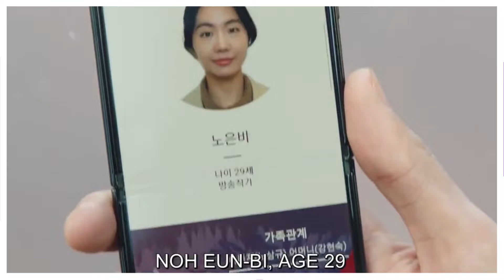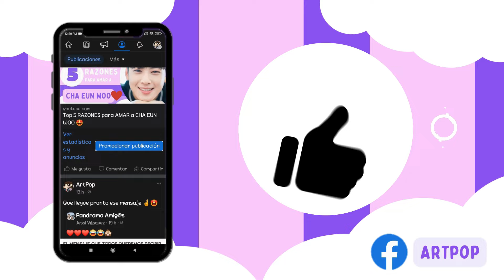🌟10 JOYITAS que CAMBIARÁN tu forma de VER la VIDA 💖🌟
Descubre la magia de 10 K-Dramas que no solo te robarán el corazón, ¡sino que cambiarán tu perspectiva de la vida! 💖 Desde historias de amor épicas hasta conmovedoras lecciones de vida, estos dramas coreanos te sumergirán en un mundo de emociones profundas y enseñanzas transformadoras.  ¡Haz clic ahora para conocer las joyas que te dejarán reflexionando mucho después de que se apaguen las luces! 🍿
Si te agrada mi canal y su contenido me puedes apoyar mucho dando clic en el BOTONCITO de SÚPER GRACIAS 😉.

Lista de k-dramas:
1. ¿HOLA? SOY YO (Hello, Me!)
2. WOO UNA ABOGADA EXTRAORDINARIA (Extraordinary Attorney Woo)
3. MAÑANA (Tomorrow)
4. ANNA
5. EL JUEGO DE LA MUERTE (Death's Game)
6. NAVILLERA
7. HOLA Y ADIÓS MAMÁ (Hi Bye, Mama!)
8. ITAEWON CLASS
9. DE REGRESO AL AMOR (Go back couple)
10. MUDANZAS AL CIELO (Move to Heaven)